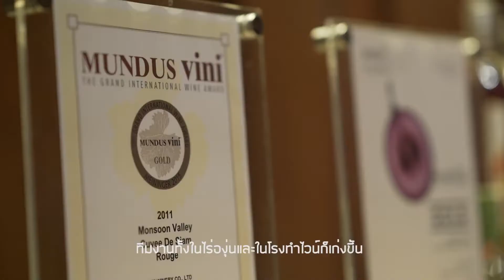Monsoon Valley Wine Dinner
The exclusive “Monsoon Valley Wine Dinner” at Sra Bua restaurant, the Siam Kempinski Hotel, on Wednesday, July 26, 2016. All of our special guests enjoyed exquisite foods by Michelin star chefs and premium Monsoon Valley Wines, guaranteed by international awards, and met Monsoon Valley’s winemakers and sommelier.